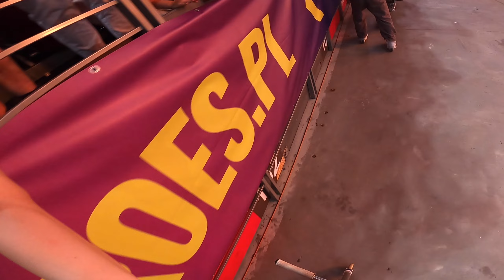POJECHAŁEM NA MEGA RAMPE! *znowu*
W dzisiejszym odcinku Bartek Kotkowski udał się na mega rampę ! Zobaczcie jakie tricki udało mu się wkleić !